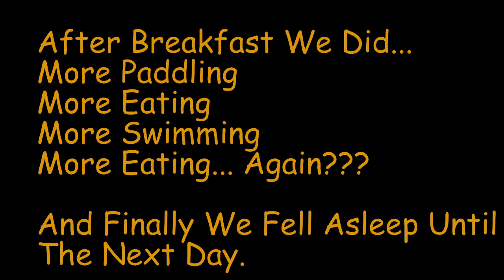Our UTOPIA by Rolando Sandoval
We had a wonderful time celebrating our 11 year wedding anniversary,
wilderness camping & canoeing! Video by Rolando Sandoval A.K.A. Sandor.